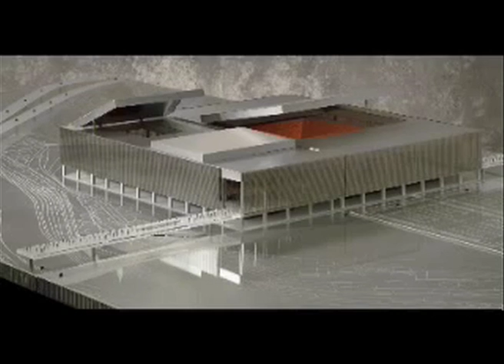La Caja Magica